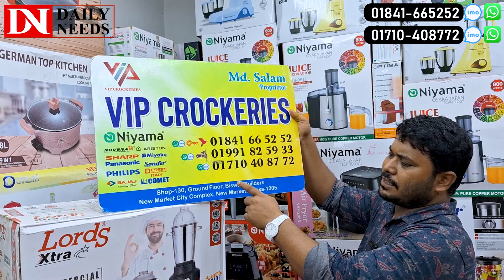Lords Commercial Blender Price In BD 2025🔥Lords Blender Price In BD/ High Power Blender Price In BD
VIP Crockeries
Shop No-130, Ground Floor, Biswas Builders,

☘Allah Hafez☘

kiam bl bangladesh,blender price in bangladesh 2023,blender price,miyako blender price in bangladesh 2023